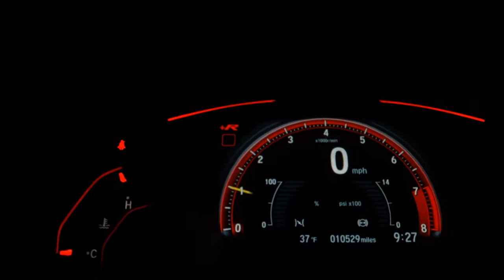VOLKSWAGEN JETTA - 2020 - Franca/SP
Dados do Veículo
Veículo: VOLKSWAGEN / JETTA 1.4 250 TSI TOTAL COMFORTLINE
Ano: 2020/2020
Combustível: FLEX
Portas: 4 PORTAS
Câmbio: Automático Sequencial
Cor: CINZA
KM: 32.000

✅ Air Bag
✅ Alarme
✅ Ar Condicionado
✅ Ar Quente
✅ Desembaçador Traseiro
✅ Direção Hidráulica
✅ Freio ABS
✅ Rádio e MP3
✅ Retrovisores Elétricos
✅ Teto Solar
✅ Travas Elétricas
✅ Vidros Elétricos
✅ Volante com Regulagem de Altura
✅ Kit Multimídia
✅ Trio Elétrico
✅ Entrada USB
✅ Controle de Som no Volante
✅ Bluetooth
✅ Porta Copos
✅ Trava Elétrica Central
✅ Bancos Elétricos
✅ Câmera de Ré
✅ Direção Elétrica
✅ Ar Digital
✅ Sistema ISOFIX
✅ Start-Stop
✅ Console Central
✅ Partida por Controle Remoto
✅ Retrovisor Retrátil
✅ Som Original